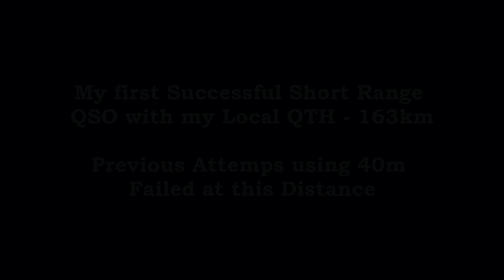A Kayak and a Dipole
Making long range contacts of thousands of kilometres is relatively easy with a 5 metre vertical antenna for 20m or 14.000 MHz – 14.350 MHz.  But such a frequency and antenna is not useful for  short ranges of a few hundred kilometres.

Trying to contact other stations within 200km on 40m or 7.000 MHz – 7.200 MHz was almost always without success or the signals were so weak that no communication was possible.  40m  signals were bouncing out about twice as far as I desired; I could easily talk to, say, stations in Michigan 300 to 400km away, but not to my hometown, 80 or 150km away, depending on my location: indeed, I had a station south-west of Detroit act as a relay to my friend in my hometown after a sked we had planned on 40m did not work while I was in the woods only 80km north of my friend.

I added more wire to the dipole - enough to make it resonant on 80m - since then I have had no trouble getting stations anywhere from 10 to 200km away, often at very low power levels (i.e., 1/2 watt).  The solution, then, to my short range problem was 80m NVIS - Near Vertical Incident Skywave.

This video was shot during the first time I took the 80m dipole out to the woods last November via kayak for a few days of solitude.  I thought stringing up such a huge piece of wire in the woods would be a tangled disaster - but, for NVIS, the wire does not need to be very high up and with a little care the wire goes and up down in but a few minutes.  I cannot imagine having a station without the ability to use 80m NVIS, contrary to my earlier view where I could not imagine trying to hang about 130 feet or 40 metres of wire up in the woods.